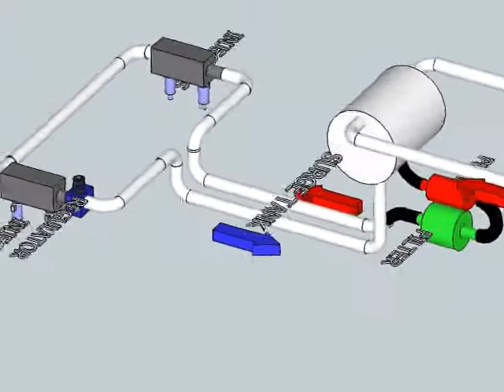VW Bug FuelLines with surgetank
VW Bug fuel injection lines with surgetank basic principle